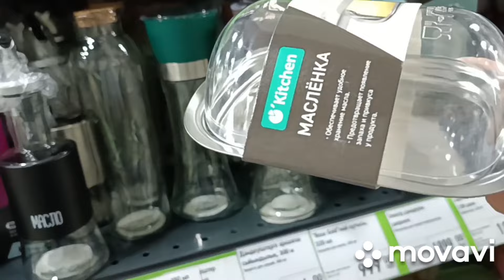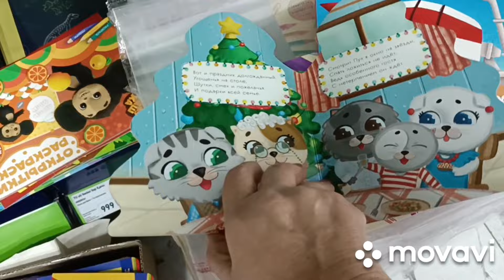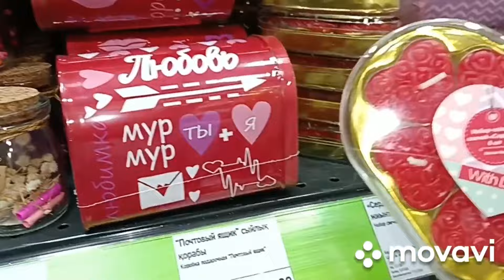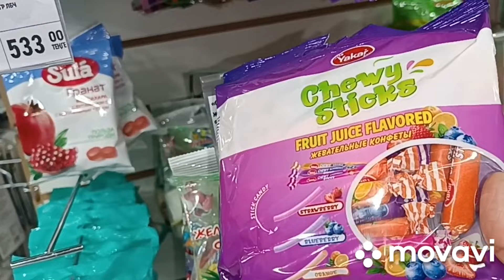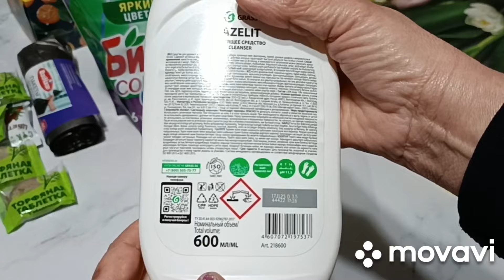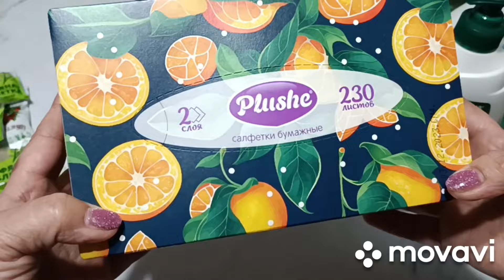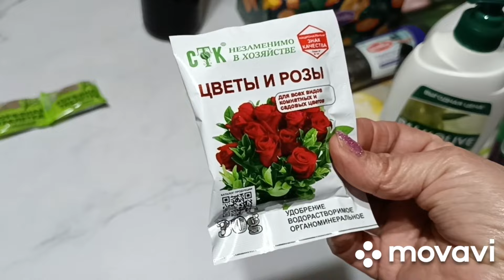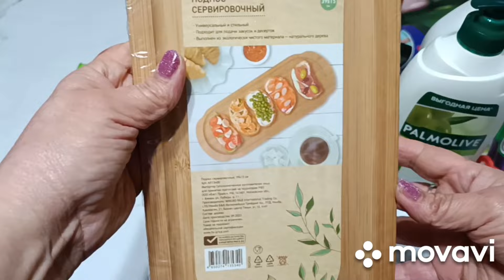FIX PRICE / КРУТЫЕ НОВИНКИ /ОБЗОР ПОЛОЧЕК / КУПИЛА ДВА ПАКЕТА ТОВАРОВ!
Сегодня нахожусь в магазине  FIX PRICE.  Это - город Семей. В магазине - огромный ассортимент товаров. Очень много декоративных товаров, посуды, товаров ко Дню Святого Валентина. Предлагаю вам также посмотреть товары, которые я купила в этом магазине.